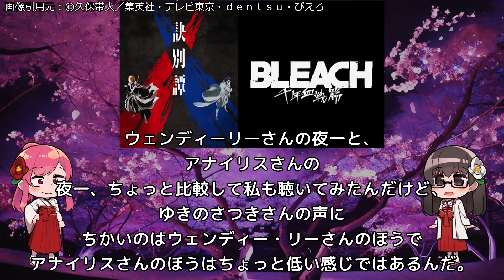【長瀞さん騒動再び】BLEACH 夜一さんは黒人だった！？海外版声優が揉めている...【千年血戦篇】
オファーミスが原因でこんなことに...